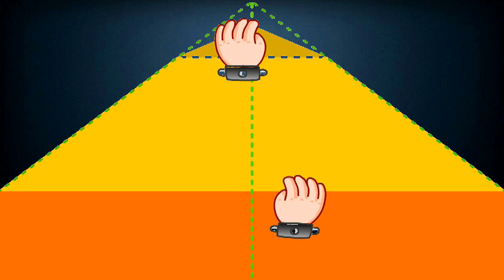Banana Balls | Tasty Banana Balls Recipe | Banana Bonda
A Tasty Evening Snacks